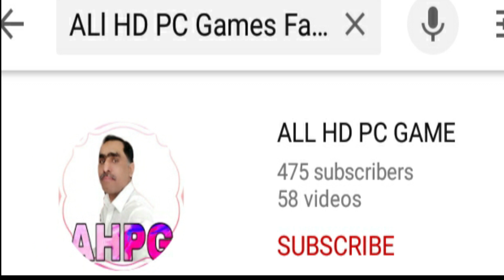Stickman Master:League Of Shadow Walkthrough Part 2 Completed! (iOS, Android)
Welcome All HD PC Games 🇵🇰
Hello friends
How to easy level up Stickman Master:League Of Shadow Walkthrough Part 2 Completed! (iOS, Android)

As-Salamu Alaykum

Description: Stickman Legends - An offline and online game. This game is the greatest combination of Role-playing game (RPG) and Player vs Player (PvP). No more concerns about the internet, now you can enjoy it every time you have and everywhere you are with full action game experiences. Like other fighting games, you will be brought to the awesome adventure world, have to face against many zombies, monsters and mighty opponents but more than that, you have an opportunity to show off your shooting skill as in shooting games. Get ready to be the greatest player in this stickman games and master Stickman Legends!

▶ EPIC BATTLE IN FIGHTING GAMES
In each adventure battle, you’ll play a warrior who is on a journey of conquering the dark world. When the battle begins, the ninja warrior needs to fight off the dangerous monsters that are constantly attacking him. Beat them all by using the great controls and try not to be hard hit by the monsters and their magic legion at the same time. This is an insanely hard battle all the time, so do you have the drive, courage & passion to rule this Stickman Legends world?!

▶ STUNNING DESIGN, EFFECT & GRAPHICS
You will be stunned with an amazing graphics & sound effects of Stickman Legends. Be a stickman hero in the shadow wars, do some crazy powerful magic and burn the darkness world. Beside that, at the end of each victory, there is a slow motion that will amaze you to the fullest!

▶ TONS OF DIFFERENT ACCESSORIES
Enjoy utilizing the multiple accessories in the best rpg game. Some zombies, monsters are extremely dangerous & you will need more powerful weapons than the starting ones. Combine those ones to be better and stronger to fight against them!

▶ UNLIMITED ITEMS & SKILLS
There are different characters in Stickman Legends, and the levels, attack, defense & hp are really important in how good you will be to cope with the zombie enemies. Remember to upgrade items and skills by using golds, gems in order to increase hero’s power many times & wipe out the enemies at a glance in each shadow war.

▶ THE GLOBAL RANKING
Take your ninja warriors to the top by battling a smart & skillful way. Make friends all over the world and compete your heroes with your friends.

‘Stickman Legends’ is an unforgettable experience, the best choice in series stickman games and ninja games.
Download Stickman Legends: Ninja Heroes and share your moment with friends now!

The key is confident and keep calm,
And as the player, we were the fastest and have many opportunities to pass this level.
Yup. Enjoy.